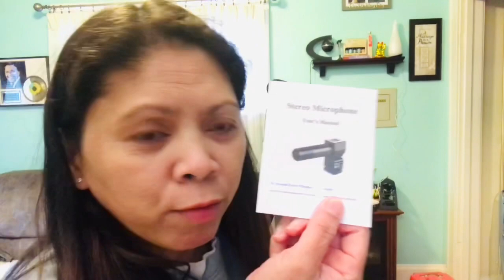Ultra HD Video Camera Camcorder W Microphone 1080P 30FPS 24MP Vlogging Digital L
Features:
➤Ultra HD 1080P Video Camera With Movable Webcam for YouTube Live Streaming -- This camcorder comes with a mini USB cable to connect laptop directly for YouTube, Facebook, live Streaming. After connecting the laptop , please hold down the “Mode” button and the “POWER” button while the camera is off, The camera screen will display a webcam,then select the camera as webcam on you PC.Easy 360 ° movable to share a excellent perspective with your friends or family!
➤Ultra HD Digital Video Camera with Rechargeable External Microphone -- The camcorder has built-in microphone and it comes with a rechargeable external microphone that uses XY stereo pickup technology to effectively reduce background noise and wind noise.It can enhances sound recording volume and reduces noise make sounds clarity.The hot shoe mount for installing more accessories, not only external microphone but also fill light.
➤Ultra HD 24MP Video Camera With The Lens Hood & Remote Control -- The camera comes with lens hood to shields light source for prevent glare and lens flare. It come with a IR remote control.You can take photos and videos by yourself any time and any where to via a remote control within 10m.The 1/4 inch screw at the bottom fits most camera tripods(Not Included). The camcorder supports up to Max 32G SD card (Not Included).
➤Ultra HD 1080P Camcorder With Pause Function -- The "PAUSE" function allow you can choose to pause and continue to recording with different time and scene in one video,recording in the same file without open a new one file. The camera is easy for you to via USB cable upload your files to the computer then share it to your YouTube or Facebook.Also support connect to the TV to watch the photos and videos by use a AV cable (It would be best play the pictures or videos on your PC or TV)
➤Power 16X Digital Zoom Ultra HD Camcorder With Recording While Charging &More Funtions -- The camera comes with two 3.7V 1500mAh Li-ion batteries.One full-charged battery can be last for 90-150 minutes.Also support recording while charging ,you don't need to worry about power off. In addition, the camcorder also have features as 3.0 inch 270 degree rotation TFT LCD screen, time-lapse photography, built-in fill light, face recognition, time-lapse photo, self-timer, USB 2.0, TV Output,and more.